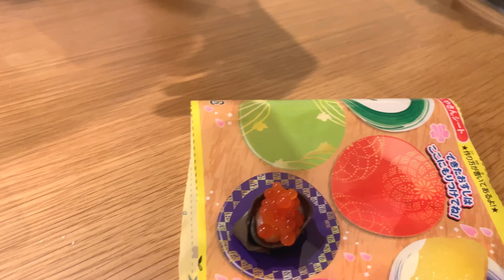あこがれの寿司職人に⁉︎ たのしいおすしやさんで遊んでみた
今回は知育菓子『たのしいおすしやさん』で遊んでみました。
なかなかリアルな出来にあっくんも楽しそうに作っていました。

【毎週更新中】

イベント、お出かけ、おすすめのモノなどあっくんライフを気ままにアップしていきます。

あっくンちの家族

あっくん 2016.9誕生

好きなもの
きかんしゃトーマス、プラレール、ガチャガチャ、はらぺこあおむし、くら寿司、めんめん（麺）、ポテト

ゆかり ママ

好きなもの
食べること、Netflix、洋楽、旅行、テーマパーク

けいた パパ

好きなもの
お菓子、ガジェット、YouTube、サッカー

Hello!
We are Akkuns family.

Family vlog of everyday life of a family of three living in Saitama, Japan

Please watch the Japanese lifestyle!